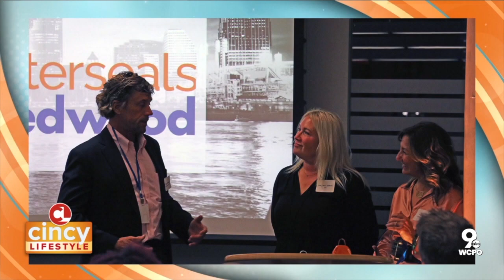Redwood Easter Seals make a difference in Cincinnati | Cincy Lifestyle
This Giveback Week, we're highlighting a local non-profit that is helping hundreds of our neighbors with disabilities and those who just need a helping hand. Easter Seals Redwood Brighter Futures Celebration is underway. Here to tell us all about it is Danielle Gentry-Barth from the newly formed partnership that is taking off in a big way.